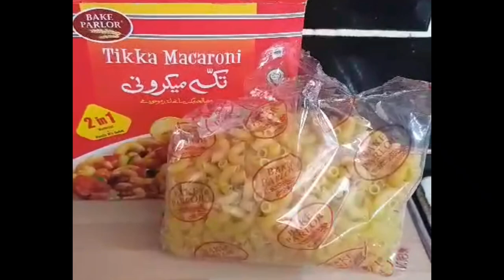how to make tikka mecroni_Bake parlor tikka mecroni by mahreen adnan_simple and tasty